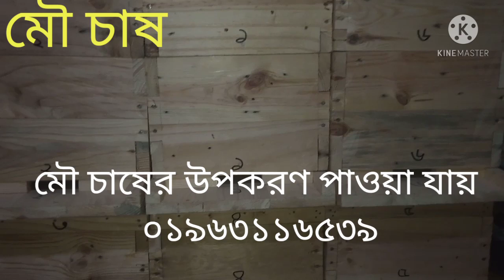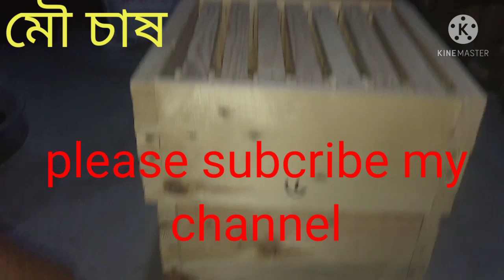Apis serena box.এপিস সেরেনা খুদে মৌমাছির বাক্স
এপিস সেরেনা খুদে মৌমাছির বাক্স দেখুন